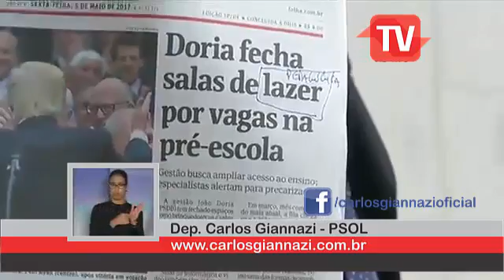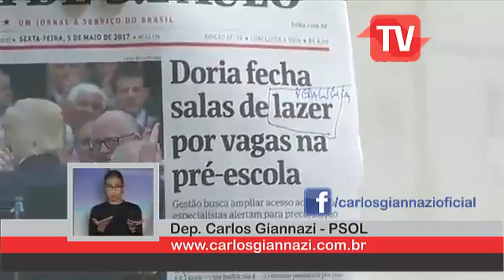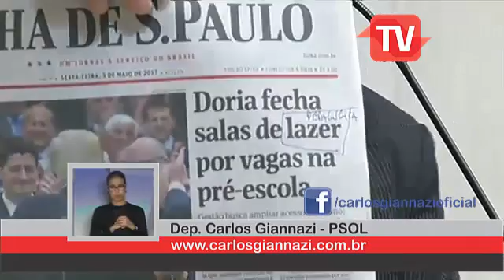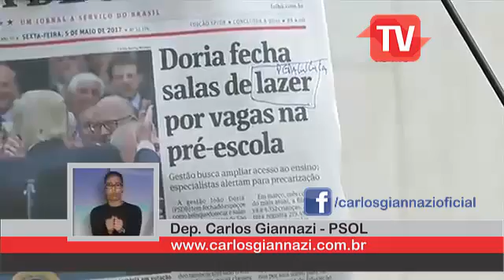Desmonte da educação infantil em São Paulo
Giannazi denuncia que Doria "acelera" o trabalho de Haddad e fecha espaços lúdicos e pedagógicos da educação infantil, comprometendo a qualidade educacional, oferecida pelas educadoras às crianças da rede municipal.